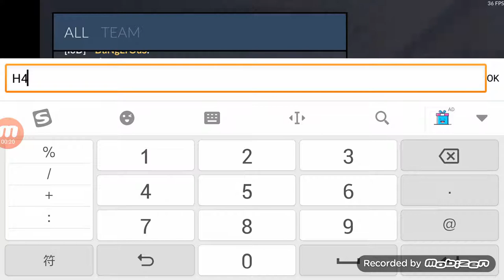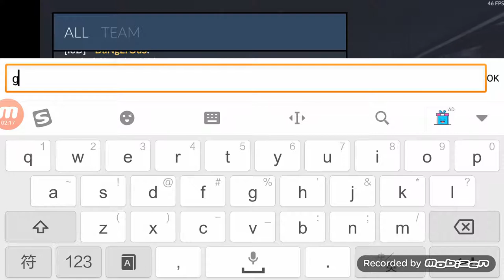Critical ops:PLAYING WITH H4T!!!😱